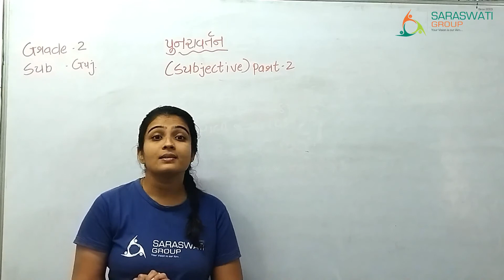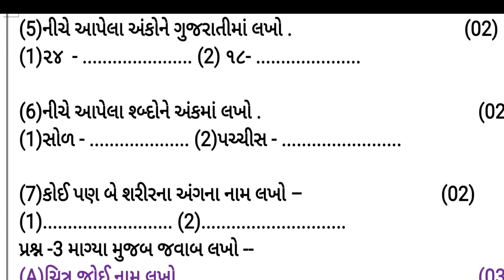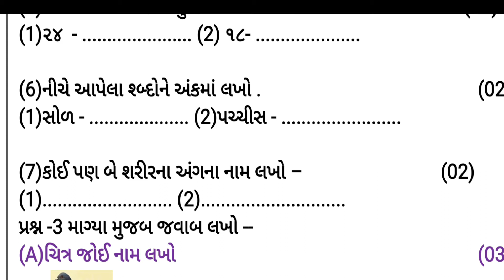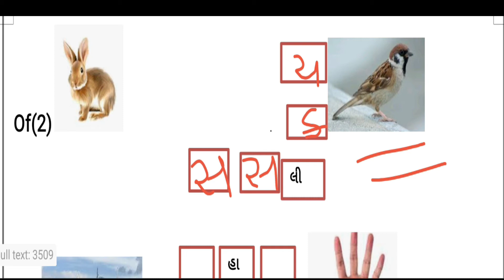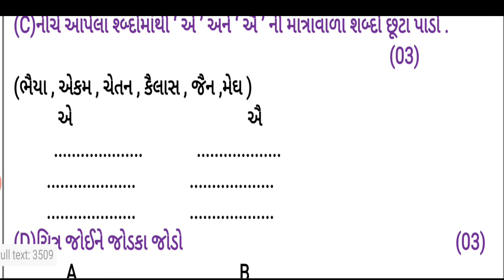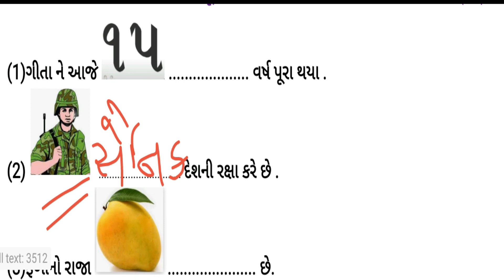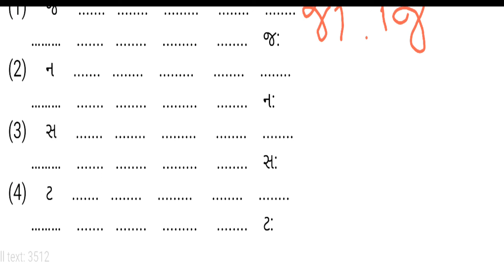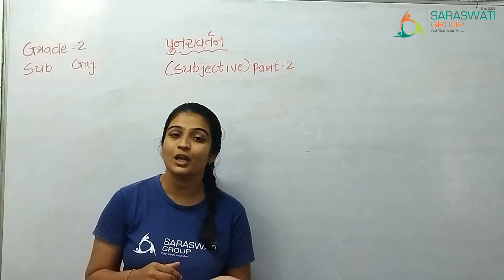GUJARATI II GRADE 2 II SUBJECTIVE II PART 2 II 6 4 21 II